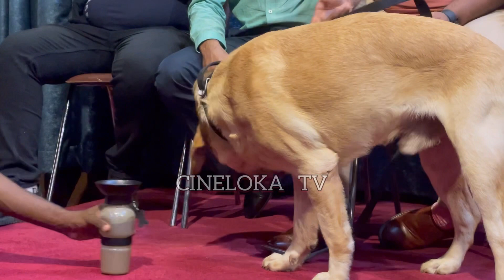ಚೇಸ್ ಚಿತ್ರದಲ್ಲಿದೆ ಮತ್ತೊಂದು ಶ್ವಾನ ಕಥೆ | Chase Movie | 777 Charlie Dog | Labrador Dog